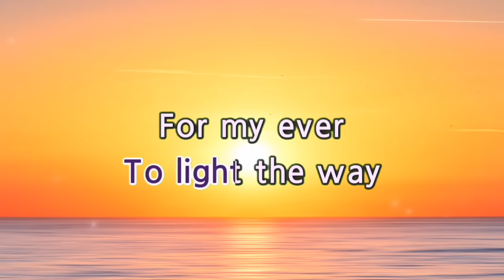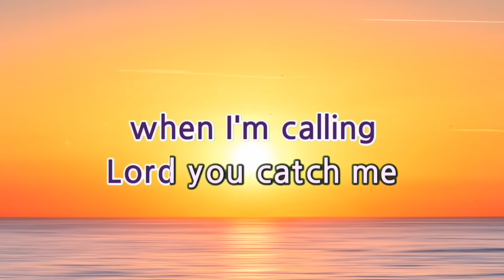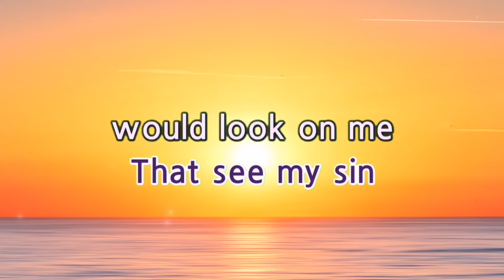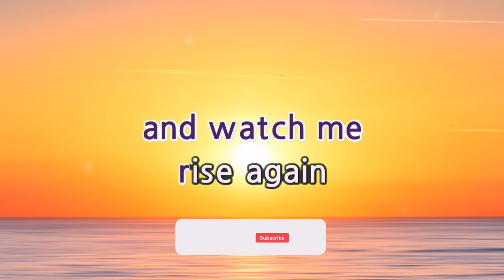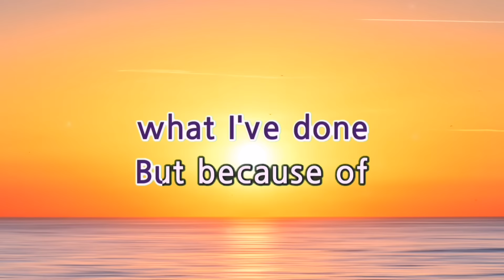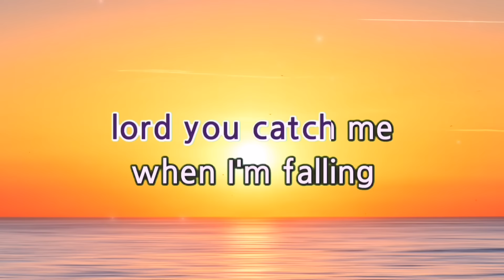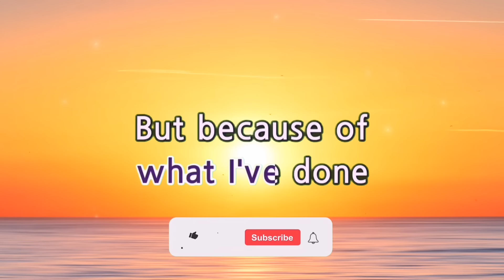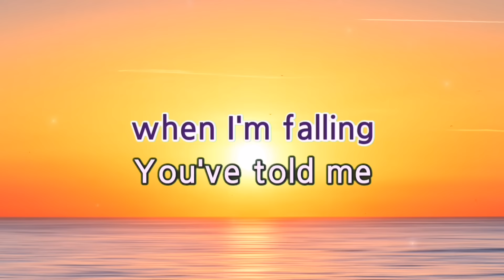WHO AM I - CASTING CROWNS (karaoke version)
Welcome to

- LYRICS - .